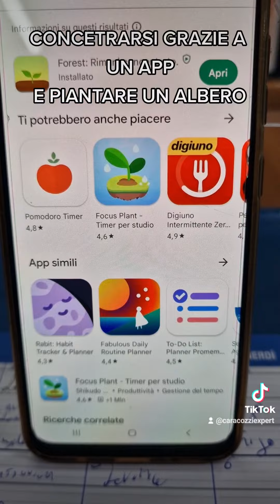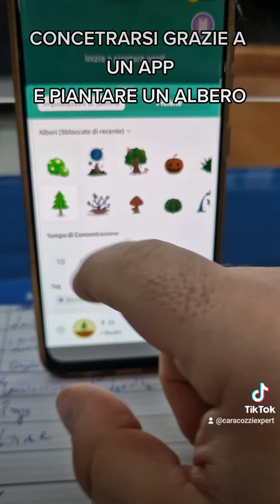Salavare il pianeta Grazie a un app